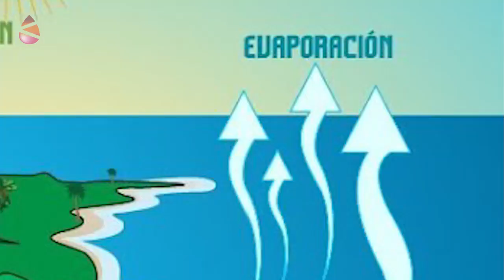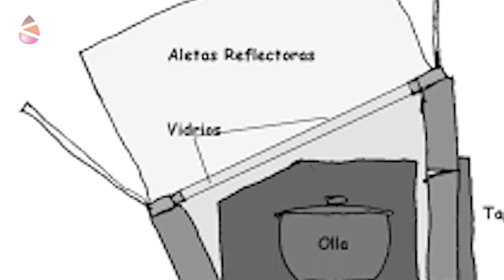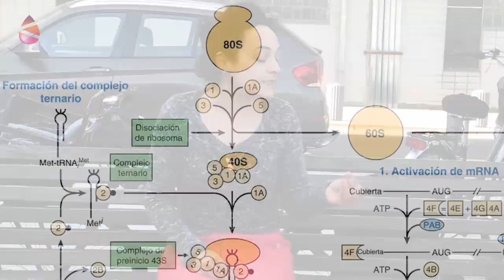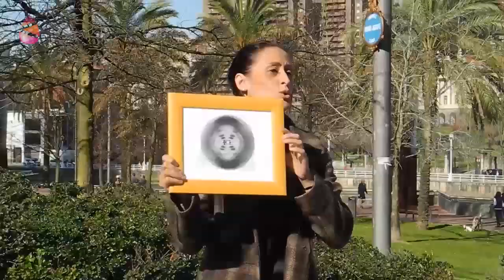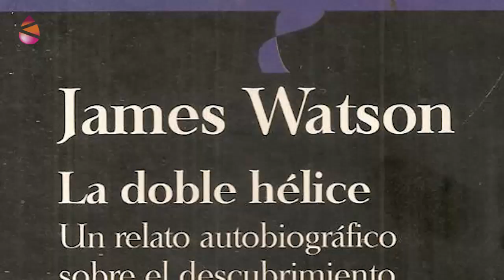Karrikan - Emakumeak eta zientzia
Bideo honen bitartez testuinguru ezberdinetako emakume zientzialariak omendu nahi ditugu Bilboko itsasadarraren ertzetik bizikletaz egingo dugun ibilbidean. Bidean zehar geldialdiak egin eta hainbat emakumezko zientzialari gogora ekarriko ditugu, horrekin batera emakumeek belaunaldiz belaunaldi transmititutako jakintzak eta egindako zaintza lanak balioetsi nahi ditugu eta emakumeen erreferente berriak agerian utzi.

Este video pretende homenajear a mujeres científicas de diferentes épocas y contextos a través de un paseo en bici por la ría de Bilbao, en el que vamos haciendo paradas y rescatando la historia de alguna de ellas. Queremos visibilizar nuevos referentes femeninos desde la perspectiva de los cuidados y los saberes tradicionales, poniendo en valor no sólo los méritos científicos.